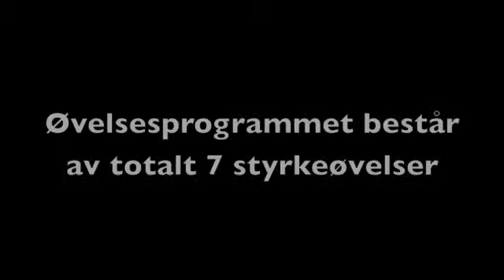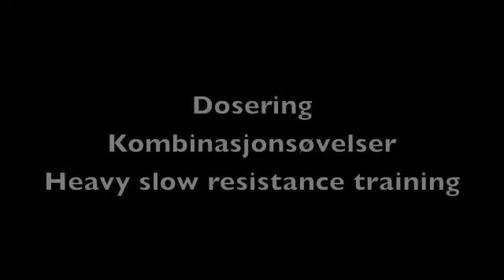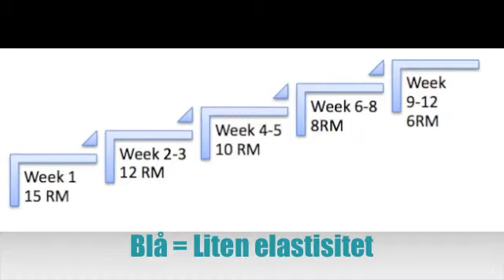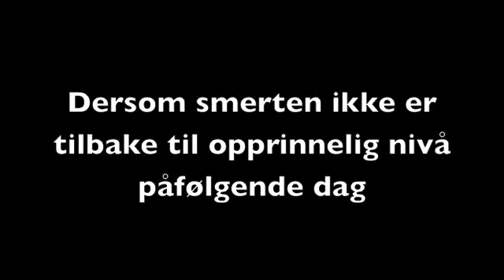Øvelsesprogram for rotator cuff tendinopati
Et kunnskapsbasert øvelsesprogram for pasienter med rotator cuff tendinopati.
Består av 5 kombinasjonsøvelser for scapula stabiliserende muskulatur og rotator cuff og 2 isolerte scapula stabiliserende øvelser.